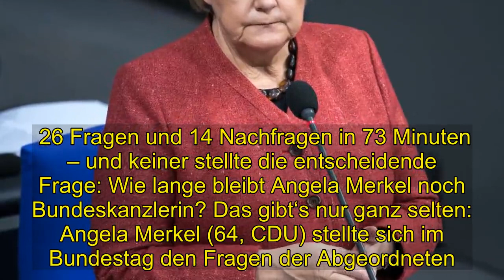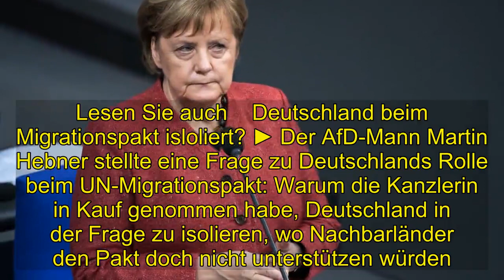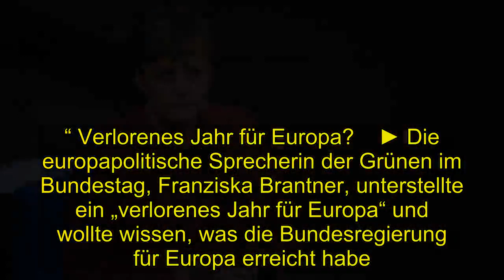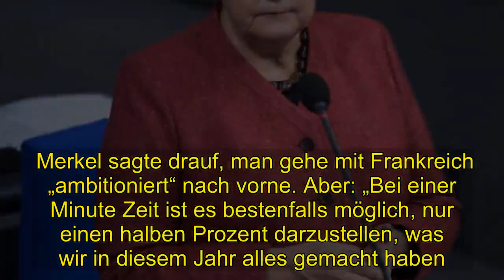Politik | Bundestag darf kanzlerin grillen | Und keiner stelltedie entscheidende Frage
26 Fragen und 14 Nachfragen in 73 Minuten – und keiner stellte die entscheidende Frage: Wie lange bleibt Angela Merkel noch Bundeskanzlerin? Das gibt‘s nur ganz selten: Angela Merkel (64, CDU) stellte sich im Bundestag den Fragen der Abgeordneten. Um Punkt 13 Uhr eröffnete Bundestagspräsident Wolfgang Schäuble die Sitzung. Die Themen: Europa, Brexit, Fahrverbote, der UN-Migrationspakt. Aber kein Wort zu einem möglichen vorzeitigen Ende von Merkels Amtszeit. Die Gelegenheit dazu wäre da gewesen, im zweiten Teil der Regierungsbefragung waren alle möglichen Themen erlaubt. Merkel eröffnete die die Fragestunde mit einem Bericht zum G20-Gipfel und einem kleinen Ausblick auf den EU-Gipfel am Donnerstag. Mit Blick auf das drohende Brexit-Chaos sagte sie, man habe nicht die Absicht, das bereits ausgehandelte Austrittsabkommen zu verändern. „Sieht so ein europäisches Friedensprojekt aus?“    ► Die erste Frage stellte der AfD-Abgeordnete Markus Frohnmaier: Das Brexit-Abkommen sei darauf angelegt, das britische Volk für eine demokratische Entscheidung zu bestrafen, so seine These. „Sieht so ein europäisches Friedensprojekt aus?“  Merkels kühler Konter: „Ihre Mischung aus Fakten und Werten teile ich nicht.“ ► Auch der FDP-Abgeordnete Alexander Graf Lambsdorff erkundigte sich nach dem Brexit – er stellte eine „massive Verunsicherung“ der Bürger fest. Lambsdorff sieht Deutschland nicht gut auf einen harten Brexit vorbereitet.  Auch Interessant   Merkels Antwort: „Ich habe durchaus weiter die Hoffnung, dass es zu einem geordneten Austritt kommt.“ Es sei nicht mehr viel Zeit übrig –  aber es sei noch Zeit übrig. Man bereite sich parallel auch auf einen harten Brexit vor, rechne aber damit, dass es nicht dazu komme.  Lesen Sie auch    Deutschland beim Migrationspakt isloliert? ► Der AfD-Mann Martin Hebner stellte eine Frage zu Deutschlands Rolle beim UN-Migrationspakt: Warum die Kanzlerin in Kauf genommen habe, Deutschland in der Frage zu isolieren, wo Nachbarländer den Pakt doch nicht unterstützen würden.  Merkel antwortete, die Mehrheit der 28 EU-Mitgliedsstaaten habe den Pakt angenommen – Ungarn dagegen habe vom ersten Tag an gesagt, das Projekt nicht zu unterstützen. Sie warf der AfD die Verbreitung von „Falschinformationen“ über das internationale Abkommen vor.  Auf die Nachfrage, dass es ja nicht nur Ungarn sei, meinte Merkel: „Wollen wir durchzählen?“ Man würde unter 14 landen... Merkel entschuldigte sich für die Unterbrechung des Abgeordneten, sagte aber unter Applaus: „Als Physikerin geht’s mir bei den Zahlen um die Wahrheit.“ Verlorenes Jahr für Europa?    ► Die europapolitische Sprecherin der Grünen im Bundestag, Franziska Brantner, unterstellte ein „verlorenes Jahr für Europa“ und wollte wissen, was die Bundesregierung für Europa erreicht habe. Merkel sagte drauf, man gehe mit Frankreich „ambitioniert“ nach vorne. Aber: „Bei einer Minute Zeit ist es bestenfalls möglich, nur einen halben Prozent darzustellen, was wir in diesem Jahr alles gemacht habe